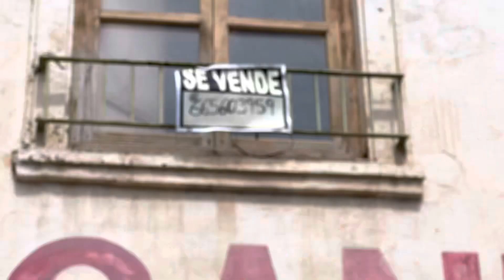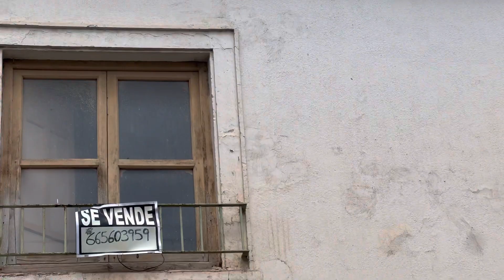Headquarters for travel rehab project Spain?￼